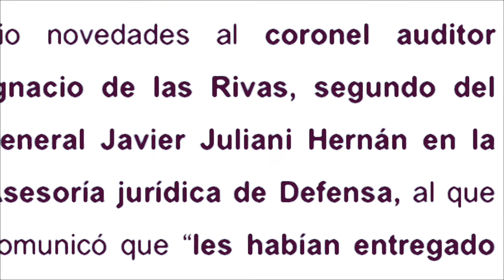Conde Pumpido y la estrategia de minimizar el Yak sacándolo de la jurisdicción militar.